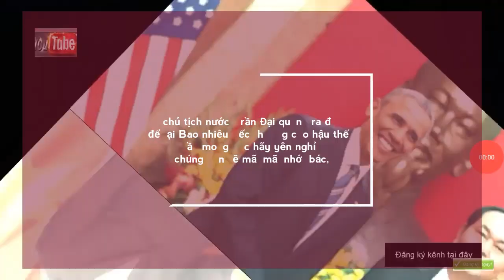Hãy tưởng nhớ đến, chủ tịch Trần Đại Quang, của chúng ta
Video clip này nói  về  cuộc  đời  ,phấn đấu hết  mình  ,vì  nước  vì  dân  của  chủ  tịch nước  Trần Đại quang, mong mọi người, và  người dân  cả nước  hãy  dành  một  phút, mặc niệm  để  tưởng  nhớ  đến  bác  ,một người vì nước vì dân